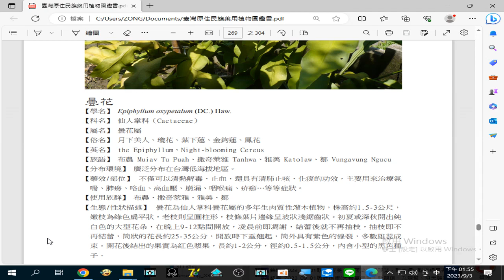錄製_2023_09_03#曇花(月下美人、瓊花、葉下蓮、金鉤蓮、鳳花)_不僅可以清熱解毒、止血，還具有清肺止咳、化痰的功效，主要用來治療#氣喘#肺癆#咯血#高血壓、崩漏、咽喉痛#疥癤 …等等症狀